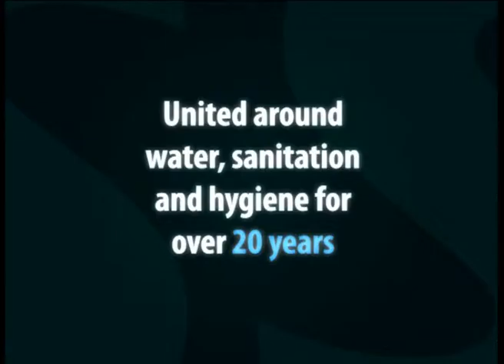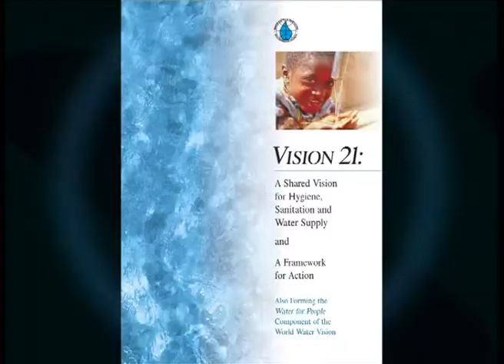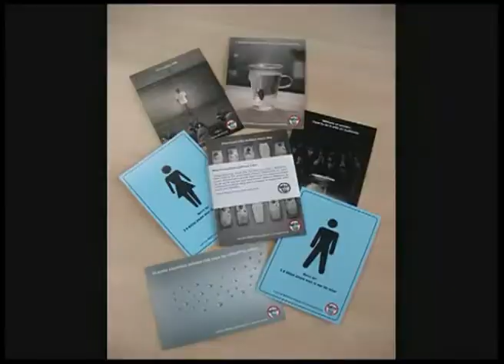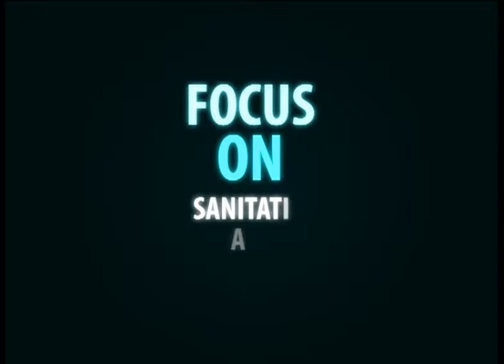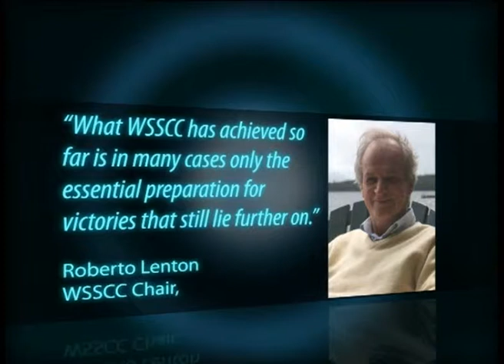Discover the highlights from the WSSCC Global Forum in Mumbai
This video shows highlights WSSCC's Global Forum on Sanitation and Hygiene in Mumbai, India. From 9-14 October 2011, the forum centred upon the key themes of leadership, Equity and Inclusion, Behaviour Change, Accelerating Change and Partnerships and drew over 500 participants from more than 70 different countries.